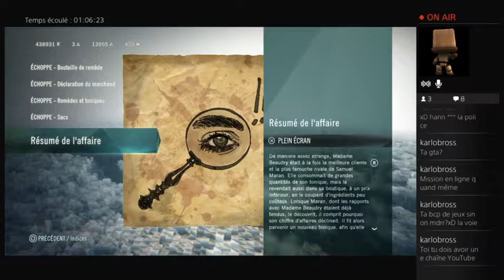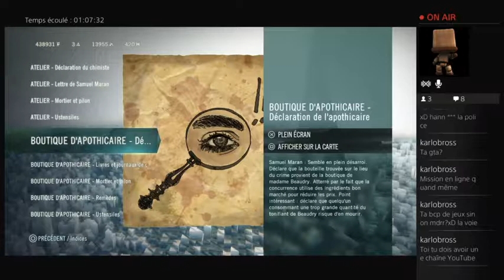Assassin's Creed Unity - Live détente sans prise de tê... "MAIS ESQUIVE !!!"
Vous aimez les mousquets, les meurtres, les platines de DJ, et les blagues pas drôle ?